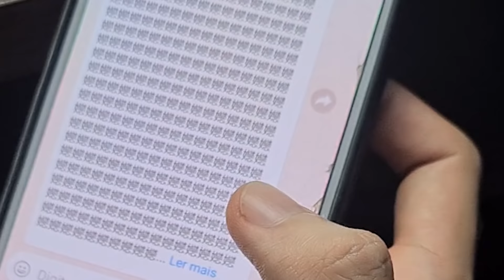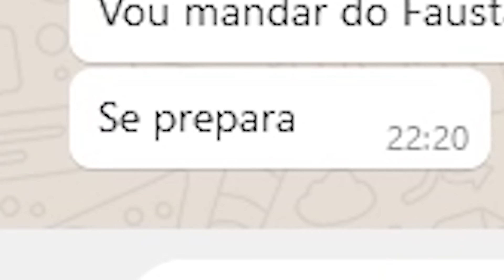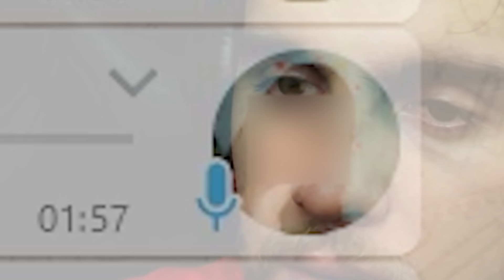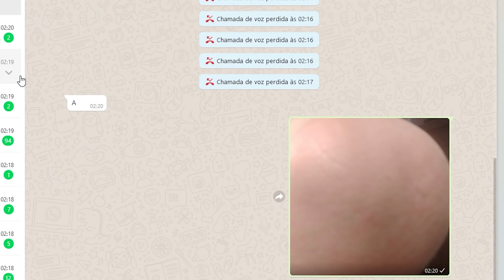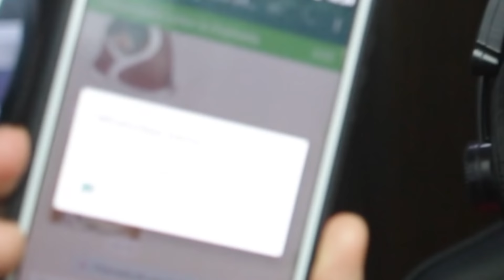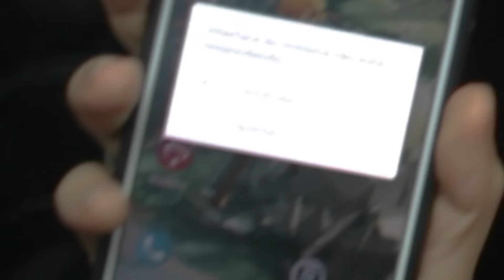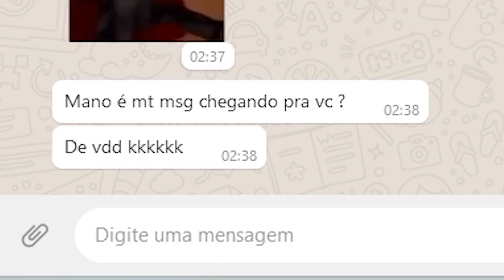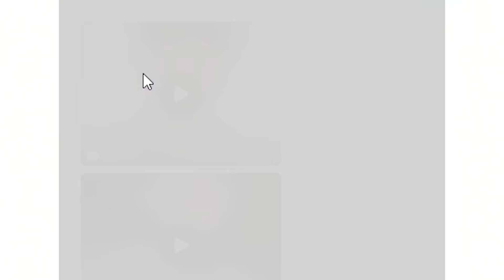TENTARAM TRAVAR O MEU ZAP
Só os travazap